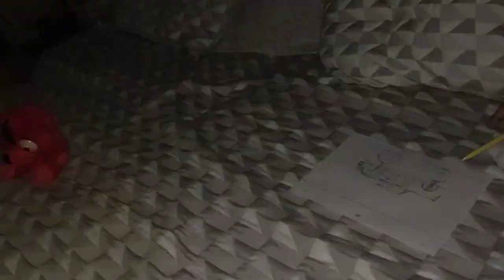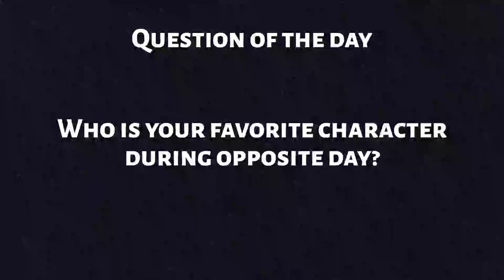Plush movie: Opposite day!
funny sml everyone is the opposite of what they were!